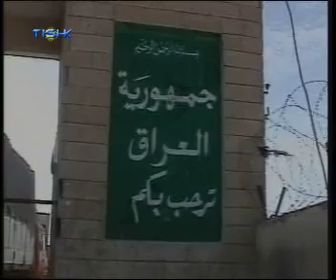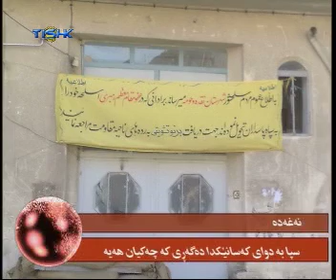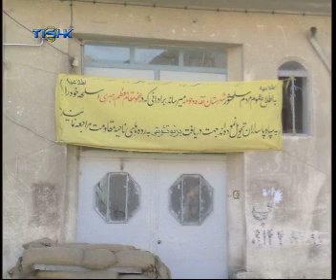Tishktv hewalekan 15012009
Hewalekani roji 15012009 le Tishktv